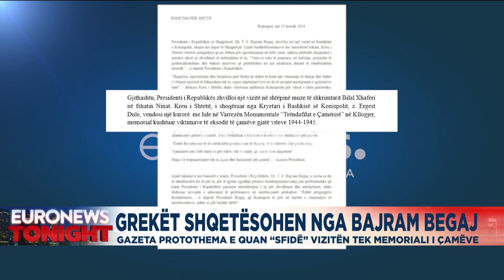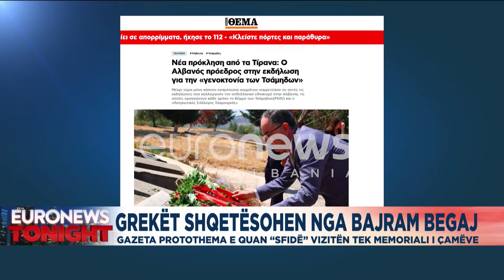Grekët shqetësohen nga Bajram Begaj! Gazeta Prothema e quan "sfidë" vizitën tek memoriali i Çamëve